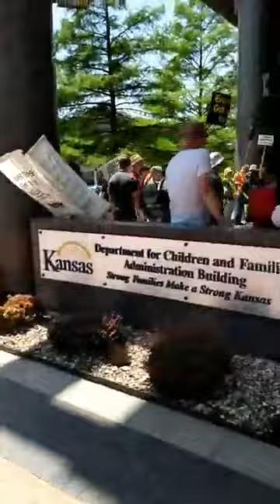Poor People's Campaign demonstration Monday, June 11, in front of DCF in downtown Topeka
In the fifth week of protests from the Poor People's Campaign, more than a dozen demonstrators on Monday were put in handcuffs and taken into custody in front of the Kansas Department for Children and Families administration building in downtown Topeka.